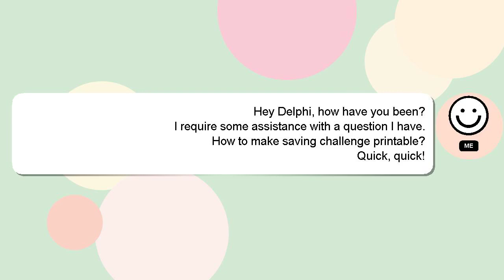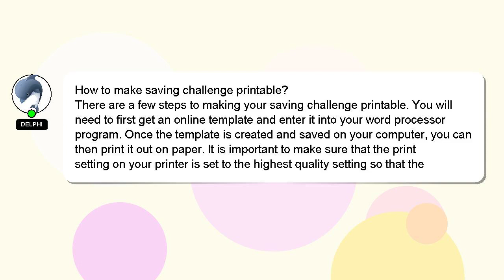How to make saving challenge printable?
A short overview of who I am, Howdy, my name's Delphi. Allow me to provide support in answering your questions. - How to make saving challenge printable?

I welcome your comments and chats if you have more detailed queries. Your answer will be recognized and appreciated with a 'heart' from me.

*2 What we are experimenting :*